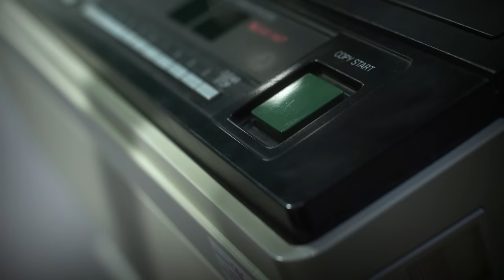Z-OFFICE - Offizieller Trailer - Deutsche Horror Komödie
Wir sagen dem deutschen Wischi-Waschi-Kino den Kampf an!
Z-OFFICE ist deutsches Genre Kino in Höchstform, mit Nikolai Will, Alexandra Schiller, Klaus Thiel-Klenner, Florian Simbeck.
Regie: Douglas Stahl

Jetzt kostenlos mit Amazon Prime anschauen

Helf uns den Film populär zu machen und mehr deutsche Genrefilme zu fördern - Teilen, Liken, Lieb Haben!

Handlung
1986 - Gerade als das Büro von einer seltsamen Krankheit heimgesucht wird, soll Karl auch noch durch einen neumodischen Computer ersetzt werden! Während sich seine Kollegen langsam in schlipstragende Untote verwandeln, hat Karl nur einen Gedanken: Er muss seinen geliebten Schreibtisch-Job retten.
Zusammen mit seinem Kumpel Fred und der Praktikantin Lilly setzt Karl sich mit allem zu Wehr was er in 14 Jahren Büroarbeit gelernt hat: Tackern, Kopieren und Abheften... bis zum bitteren Ende!